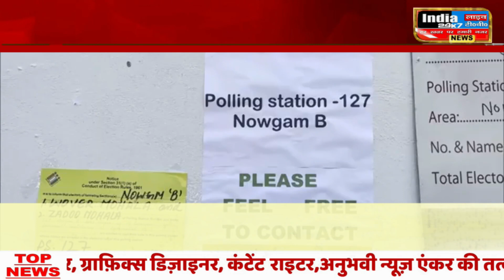Lok Sabha Election Phase 5 Voting : बारामूला, लद्दाख से लेकर मुंबई तक पांचवें चरण का मतदान जारी....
Lok Sabha Election 2024 Voting LIVE: सात चरण में होने वाले लोकसभा चुनाव 2024 का पांचवें चरण में आज यानी 20 मई को आठ राज्यों और केंद्र शासित प्रदेशों की 49 सीटों पर मतदान है। इस चरण में उत्तर प्रदेश की 14, महाराष्ट्र की 13, पश्चिम बंगाल की सात, ओडिशा की पांच, बिहार की पांच, झारखंड की तीन, जम्मू कश्मीर की एक, लद्दाख की एक सीट पर वोटिंग है। पांचवें चरण में कई बड़े दिग्गजों की चुनावी प्रतिष्ठा दांव पर है। इनमें रक्षा मंत्री राजनाथ सिंह, स्मृति ईरानी, राहुल गांधी, चिराग पासवान, राजीव प्रताप रूडी, रोहिणी आचार्य,उमर अब्दुल्ला और पीयूष गोयल जैसे दिग्गज शामिल हैं। पांचवें चरण के साथ कुल 428 सीटों पर चुनाव संपन्न हो जाएगा।